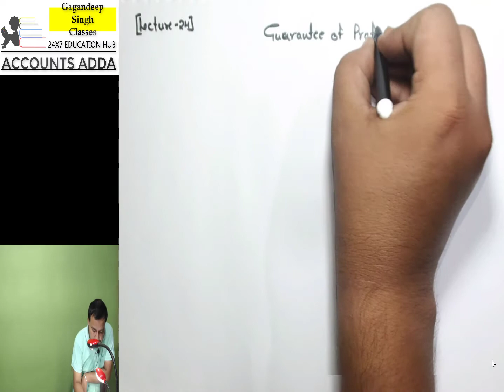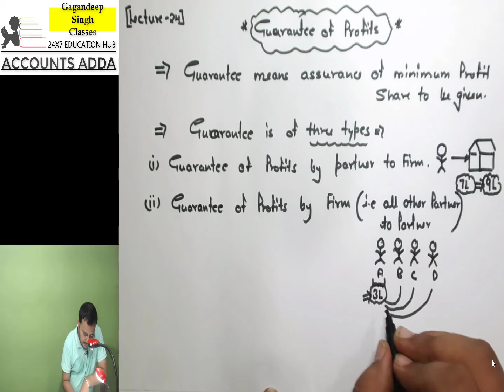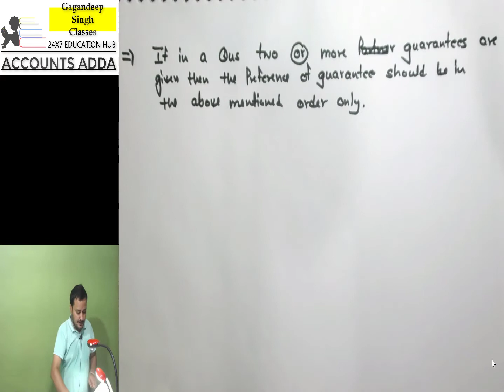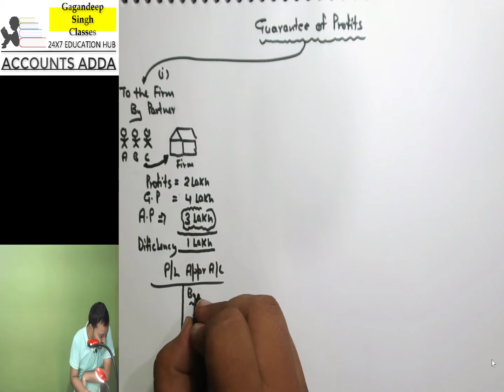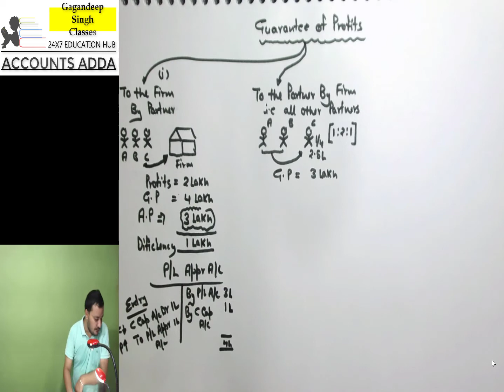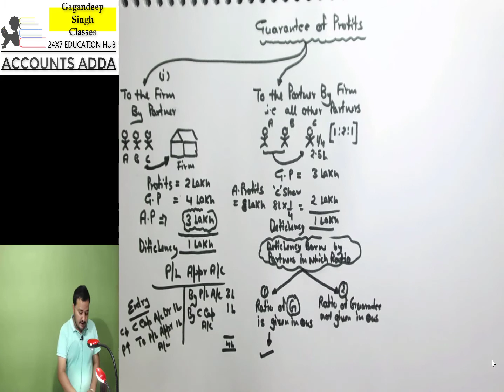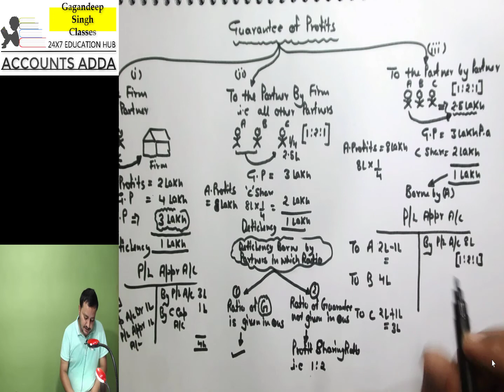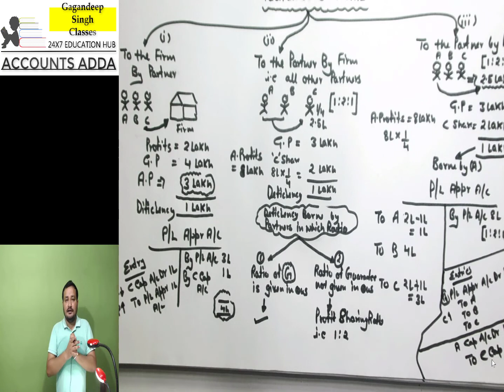Class 12 : ACCOUNTS | Partnership | Fundamentals | Guarantee of Profit | Part - 24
IN THIS VIDEO WE HAVE DISCUSSES CONCEPT GUARANTEE OF PROFIT AND TYPES OF GUARANTEE.
GUARANTEE OF PROFIT, TYPES OF GUARANTEE, WHEN PARTNER GIVEN GUARANTEE TO FIRM, WHEN FIRM GIVES GUARANTEE TO PARTNER, WHEN ONE PARTNER GIVE GUARANTEE TO OTHER PARTNER,
MUST WATCH FOR ALL CLASS 12TH STUDENTS !

FOR FACE TO FACE CLASSES : GAGANDEEP SINGH CLASSES
SCO NO. 3, TAU DEVI LAL COMPLEX, OPPOSITE KAPSONS, NEAR KANAHIYA SAHIB CHOWK, YAMUNA NAGAR, HARYANA, 135001.